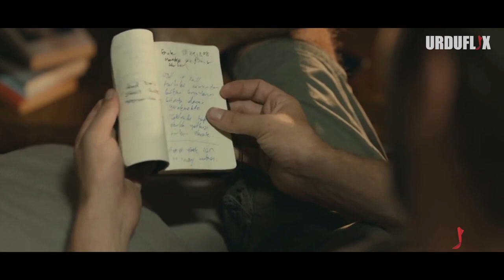Loneliness Turkish Movie | Trailer By Engin Altan Duzyatan | Ertugrul Ghazi Character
A rock band musician Mehmet has divorced his wife and stopped making his music. His only life purpose is his best friend; Ezgi whom he can only see once a week. Mehmet lives in the same apartment with his best friends, Ayse, and her husband. One night, Ayse gets in a fight with her husband. Mehmet goes to check on her, and their fate will change after that point on.